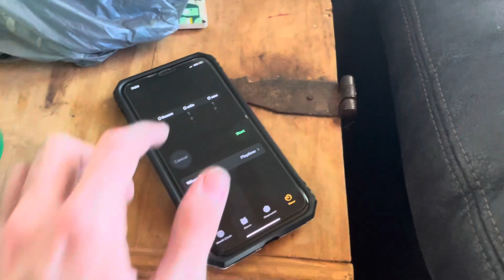Fred-Rick | Dog Food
Everything by Kooper Hill and Carter Willingham Ricky - Kooper Hill                                              Fred - Carter Willingham